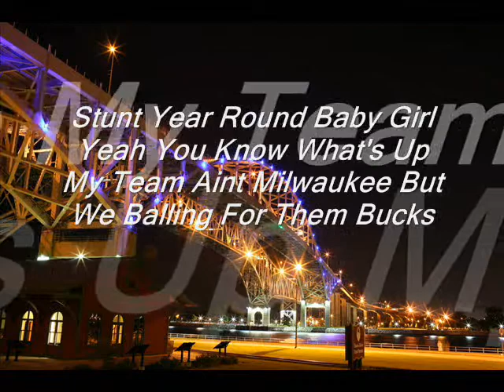Exclusive Lyrics From Michigan Native MONEY Aka Yung Portis.